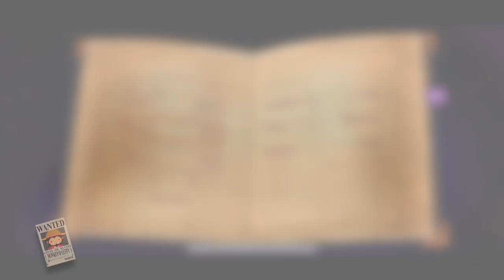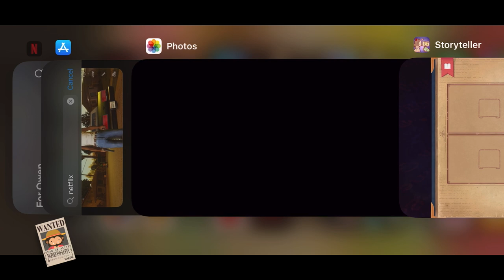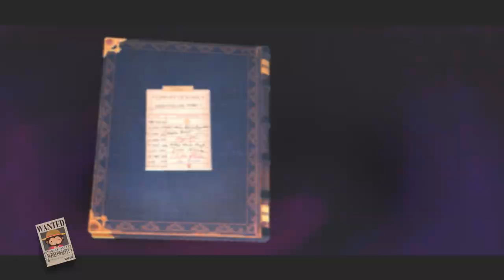Storyteller - Netflix - Full Walkthrough All Basic Chapters with Bonus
This game is at Netflix but it is a very fun game to play.  Here is the full walkthrough with Bonus.  Chapter includes the following.
- Adam Starts Alone, Find Love, and Dies Happy.
- Eve Die Heartbroken.
- Seeing the Ghost of a Lover.
- Heartbreak with a Happy Ending.
- A Heart break is Healed, without any deaths
- Rejected by Own Spouse
- Everyone Rejects Edgar
- Surviving Spouses Find Comfort
- Edgar Shocks Himself
- Heartbroken Spouses are Reunited, in the afterlife
- Heartbreak for Everyone
- Old Heartbroken Dog Dies Happy
- Lenora Drinks Poison
- Double Poison
- Isobel is Haunted by her Husband
- Murder of Jealousy, but everyone meets their demise
- Witch Becomes the Mirror's Favourite
- Curse is Lifted
- A Kiss and a Curse
- Tiny Gets Kiss, ungrateful maiden and price saves Tiny
- Butler's Rampage
- Duke Feels Relief
- Murderer is Arrested
- Someone Gets Arrested
- Four Death
- The Queen is Rescued , and married and revenge
- Everyone Sits on the ThroneUsurper is Forgiven
- The Queen Marries
- Murderer Gets Arrested
- Butler Gets Fired
- Spouse Gets Vengeance
- Duchess Gets Murdered Arrested, but the duke isn't home
- Usurper Dies, by the hand of the knight
- Knight Loses His Head
- The Execution of the queen, of the baron
- Seen Beheads All Men
- Eve Rejects Apple
- God is Happy on everyone
- Adam Watches His Love Die because of him
- Friedrich Takes Revenge
- Cyclic, Mutually Toxic Love Affair
- Double Execution, where the king takes revenge
- Three Heads Roll
- Rags to Royalty
- Baron Rules Alone
- Bernard Drinks Poison
- Pet Comes back to Life to Enact Revenge
- Queen Gets Baron Arrested
- Cured of Vampirism
- Monster is Slain, werewolf dies, dragon dies
- The Mirror Praises Everyone
- Hate Murders Father and Marries Mother
- Tiny Murders His Brother to Avenge His Father
- Hate is Murdered by His Daughter, but he was just protecting her
- Tiny and Haley Wait forever
- Edgar Murders His Wife
- Duke shoots Detective to avoid Prison
- Unfaithful Husband Punished
- Knight and Maid Murder the Monarchs and Have an Affair